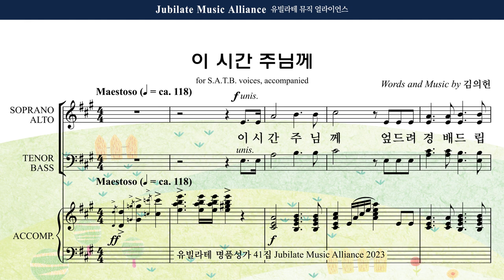[유빌라테 41집] 31. 김의헌 - 입례송 Tenor MIDI ver.